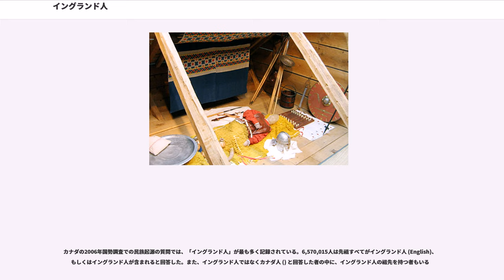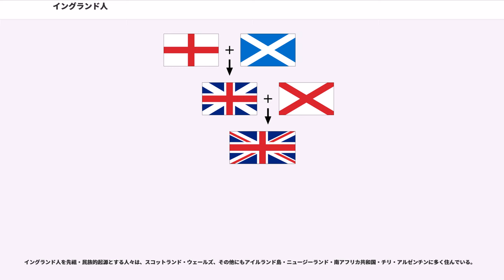イングランド人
イングランド人（イングランドじん、英語：English people 古英語：Englisc）は、イングランドを起源とし、英語を主な母語とする民族のこと。またはイングランド区域内で出生した連合王国（イギリス）の国籍を有する住民（この場合は、イングランド以外にルーツを有する者を含む）のこと。イングランド人としての民族アイデンティティの起源は古く、最初期においてはAnglecynn（アングル人）と呼ばれていた。

イングランド人の最も大きな集団は、イギリスの構成国（イギリスのカントリー）のひとつであるイングランドに居住している。この集団のうち、近世以前からこの地に定着していた人々の末裔は、ブリトン人、ローマ・ブリトン人、アングロ・サクソン人、ヴァイキング、ノルマン人など、イングランドに当たる地域に定住していた近縁の民族集団との混血であるといわれている。2013年に発表された現代ヨーロッパの遺伝学的な研究によれば、現代ヨーロッパ人の遺伝子構造は、約7500年前に移動して来た最初の農耕民やこれより古い時代の狩猟採集民ではなく、新石器時代中期の紀元前4500年頃に定着したとされている。

より近年のイングランドへの移住者には、グレートブリテン島・アイルランド島をはじめ様々な地域の民族がおり、これらの大部分はウェールズ・スコットランド・アイルランド共和国・イギリス連邦諸国である。これらの移住者には、イギリス人・イングランド人としてのアイデンティティを持つものもいれば、二重もしくは外国系のアイデンティティを持つものもいる。

イングランド人についての著作は複雑になることがある。イングランドはその歴史上、様々な時代ごとに侵略者や移住者による渡来があり、世界中に文化的影響や住民を送り出した地であることがその理由だ。よって、「イングランド人」という用語は、ゲルマン人の大移動を共通の起源と考えるイングランドの民族グループ（通常はアングロ・サクソン人と呼ばれる）を指すこともある。歴史家のキャサリン・ヒルズは自身の言うイングランド人の「建国神話」についてこう書いている。

イングランド人を見る視点は多種多様なものが考えられるが、最広義の考えの中には、自身をイングランド人と考える人は、他者からもイングランド人だと思われる、という見方もある。

現在、公的なイングランド国籍はない（スコットランド人・アイルランド人・ウェールズ人も含めて連合王国市民である）が、それでもなお「イングランド人」という用語はイングランドの民をnation (民族・国民) として論じるのに適切である（オックスフォード英語辞書でのnationの定義は、「言語・文化・歴史・共通の居住地」などで連合する集団であり、連合の要素は祖先の絆だけとは限らない、とされている）。
「イングランド国民 (English nation)」の概念は「イギリス国民 (British nation)」の概念よりも古く、また1990年代にはイングランド人としての自覚の復活が見られている。これはウェールズ・スコットランドなどイギリス内の他の国民意識の現れ（これは、イギリス国内での新しい権限委譲の政策協定に関して最も明確に現れた）や、大英帝国が歴史の隅に消えていったのに伴って、イギリス人としての共通の国民意識が薄れたこととリンクしている。

イングランド国民としてのアイデンティティの表現には「共通の祖先」という信条が含まれることがあるが、政治に携わるイングランドの民族主義者の中で、イングランド人らしさを一種の縁戚関係として考える者はめったにいない。例えば、 (イングランド民主党。イングランド地方議会の開催を目指す政治団体) の声明には「我々は、イングランド人らしさを単に民族的なもの、あるいは文化的なものとは考えず、この二つが複雑に混じり合ったものだと考える。我々は、イングランド人らしさが心のあり方 (state of mind) であると堅く信じている」とある。また、 (同様のロビー活動を行う団体) は、「民族性・人種・宗教・文化にかかわらず、この古くからの土地を自らの故郷・自らの未来と考える人はすべてイングランド人である」と言っている。

ガーディアン紙中で、アンドレア・レヴィ ( ジャマイカ人の両親を持つロンドン生まれの小説家) はイングランドは「紛れもなく」独立した国 (separate country) であり、自らを「いわゆる、生ま...